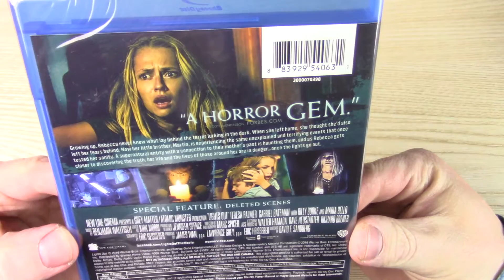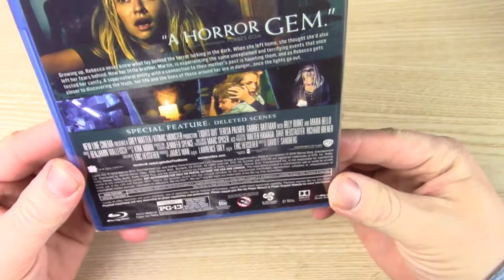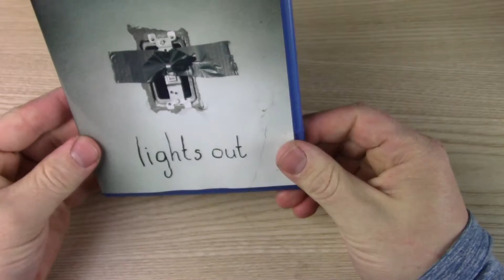Lights Out Blu-Ray Unboxing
- Lights Out
Rated PG-13 , Runtime 1H 21M
Stars Teresa Palmer , Gabriel Bateman , Alexander DiPersia ,
Billy Burke , Maria Bello , Alicia Vela-Bailey ,
Andi Osho , Rolando Boyce , Maria Russell , Elizabeth Pan ,
Lotta Losten , Amiah Miller , Ava Cantrell , Emily Alyn Lind

Lights Out Unboxing
Lights Out Bluray Unboxing